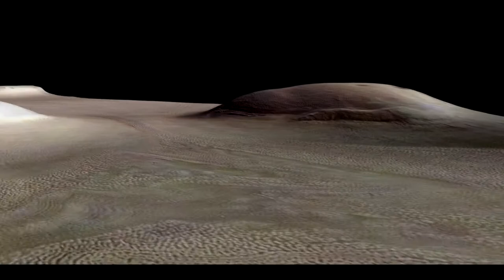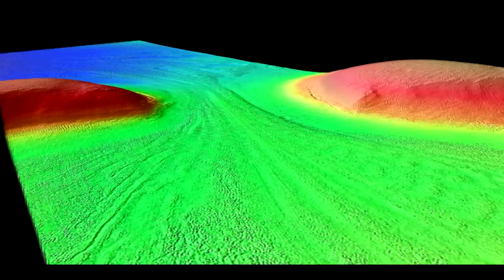Lineated Valley Fill in Deuteronilus Mensae - Mars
Flyover of the lineated valley fill in Deuteronilus Mensae on Mars. Many thanks to all working with HiRise, and also at the Freie Universitat Berlin's Planetology and Remote Sensing department.